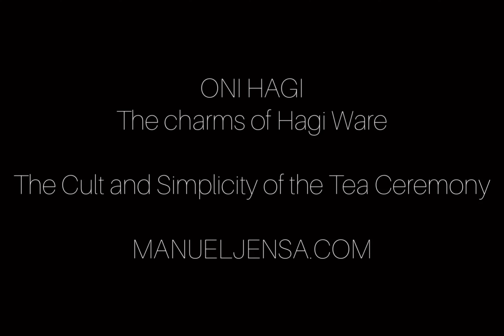Morita Toushichi (Toushiti) ONI HAGI DEMON CHAWAN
All my videos are available for free because I strongly believe in sharing knowledge of japanese culture. However, the tools I use come with costs.